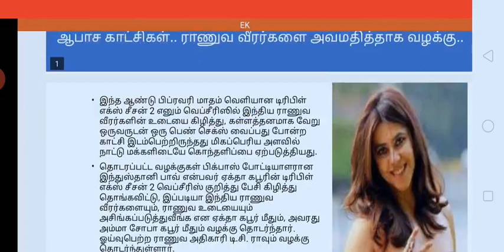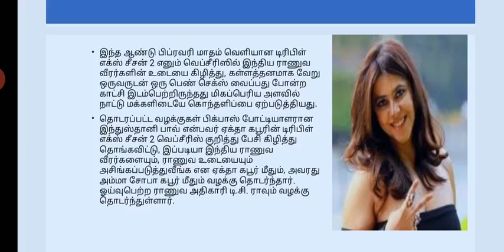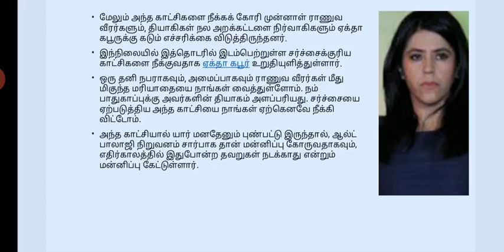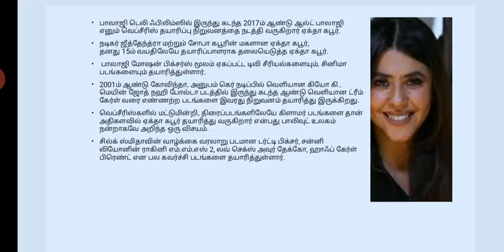ஆபாச காட்சிகள்.. ராணுவ வீரர்களை அவமதித்தாக வழக்கு.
இந்த ஆண்டு பிப்ரவரி மாதம் வெளியான டிரிபிள் எக்ஸ் சீசன் 2 எனும் வெப்சீரிஸில் இந்திய ராணுவ வீரர்களின் உடையை கிழித்து, கள்ளத்தனமாக வேறு ஒருவருடன் ஒரு பெண் செக்ஸ் வைப்பது போன்ற காட்சி இடம்பெற்றிருந்தது மிகப்பெரிய அளவில் நாட்டு மக்களிடையே கொந்தளிப்பை ஏற்படுத்தியது.